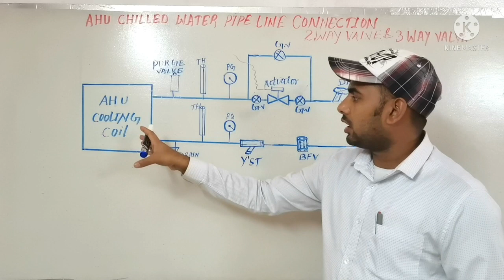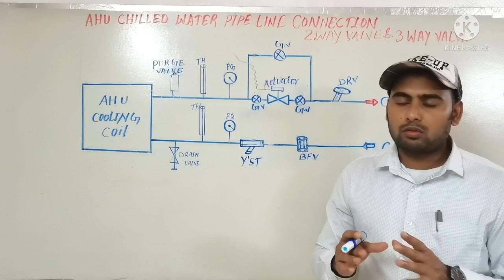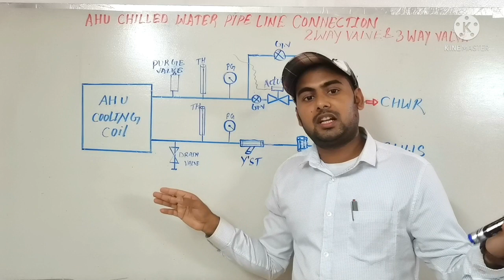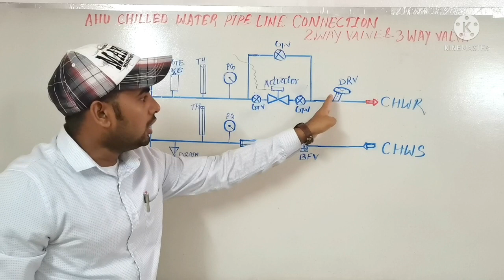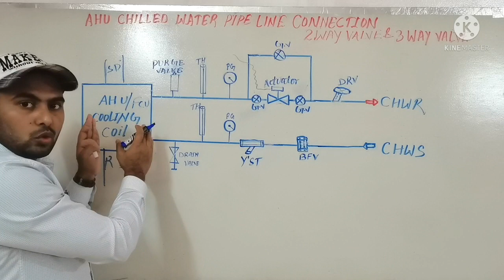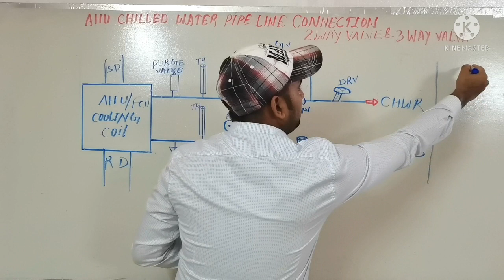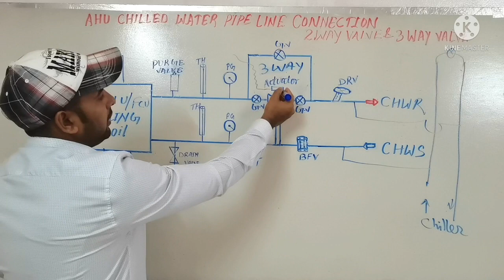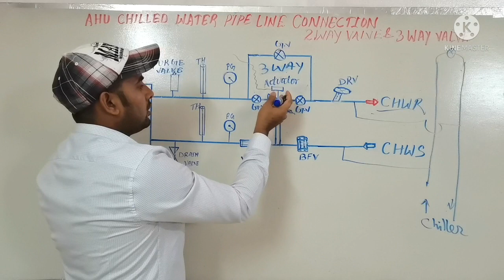Ahu Chilled Water 2 way 3 way Control valve Function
Hello Friends
Is Vedio AHU kaise Kam karta hai full function bataya gya Hai.
Aur AHU Ka inlet Aur outlet me koun koun se device Lagaye hue hote hai.
Aur wo Kia tarh Kam karte Hai